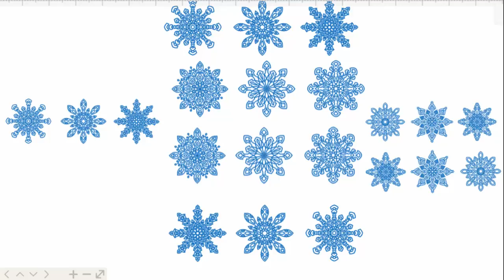Сніжинка, як намалювати сніжинку, як намалювати красиву сніжинку крок за кроком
Наближається зима. Із дощем пролітає сніг. І ми бачимо сніжинки
Сьогодні ми побачимо як намалювати сніжинку. Ми дізнаємось як намалювати 9 різних сніжинок. Адже кожна сніжинка унікальна і відрізняється від інших.
Спочатку ми намалюємо одну сніжинку. Від її середини промінчики розходяться у різні боки. Все витримано симетрично. Подивіться, який гарний візерунок у сніжинки.
Давайте намалюємо другу сніжинку. З її середини також розходяться в різні боки промінчики сніжинки. Але ця сніжинка відрізняється від першої.
Тепер намалюємо ще кілька сніжинок. При цьому будемо пам'ятати, що кожна сніжинка унікальна.
Ось ми побачили 9 варіантів як намалювати сніжинку.
Ми намалювали сніжинки крок за кроком.
Давайте подивимось які сніжинки намалював кожен з вас. І у нас вийде багато сніжинок. І всі вони різні і подібні водночас.